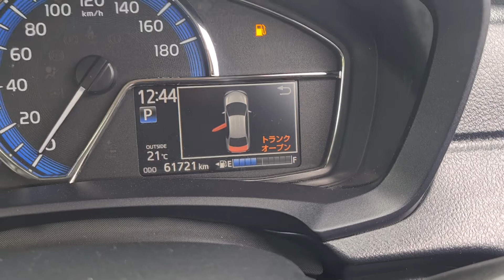comprehensive pre purchase vehicle inspection Auckland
Attention Chandimal